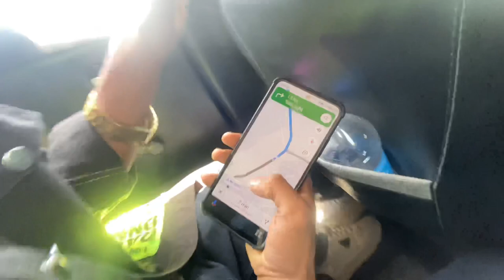Bava pyare Dargah River Public Second day of Eid 2023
Sahil vlogs

mere channel Mein ISI tarah ke vlogs aate rahegi agar aap bhi vlog dekhna chahte ho to please meri channel ko like and subscribe jarur kijiye aap logon ke support ki bahut jyada jarurat hai please mujhe support kijiye 🥺♥️🥰

your search

YouTube video

Vlog

MY MOM INSTAGRAM LINK 👇🏻👇🏻👇🏻